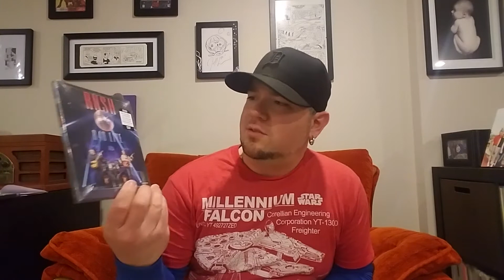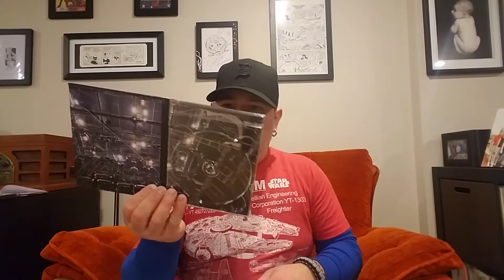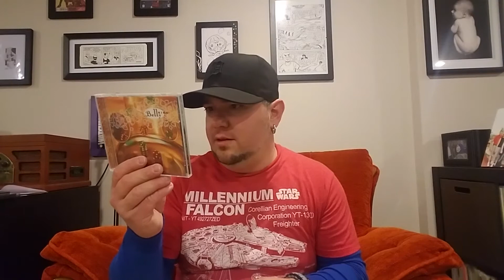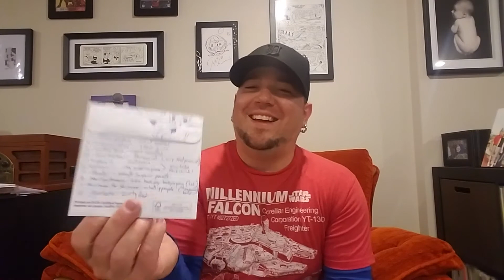PAOF (Planned Act Of Friendship) From Kostenbraumstar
Hey everyone!  Check out what Scott sent me!  Then go check out his Countdown To Christmas videos!